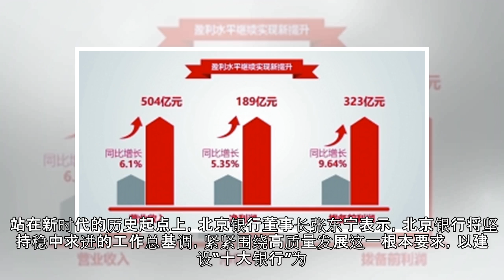北京银行践行特色金融服务助力新时代高质量发展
核心提示： 2017年，北京银行创新成立文创金融事业总部和文创专营支行，发布业内首个IP产业链文化金融服务方案“文化IP通”，2017年末文化金融贷款余额568亿元，增速31%，市场份额始终位居北京市首位。 2017年全国各族人民、各行各业在党中央领导下，昂首迈进了新时代。2017年对北京银行而言，也是充满收获的一年，业绩实现新的提升，管理实现新的飞跃，科技实现新的进步，各项工作都取得了新的成绩，...